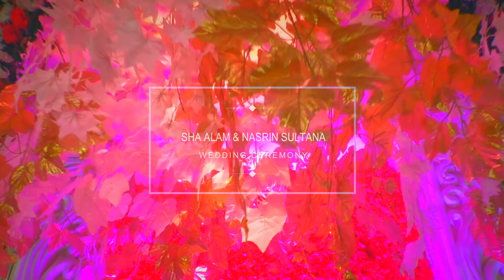Shaa Alam & Nasrin Sultana'S Wedding Video | By Bappa Photography & Cinematography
Wedding Photography & Cinematography, Portrait Shoot,
Indoor & Outdoor Shoot ,Celebration Party Shoot ,Ritual Shoot